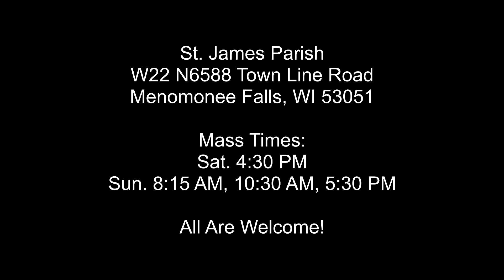Baptisms - Second Sunday in Ordinary Time - January 20, 2019